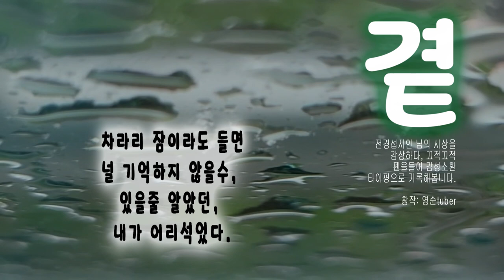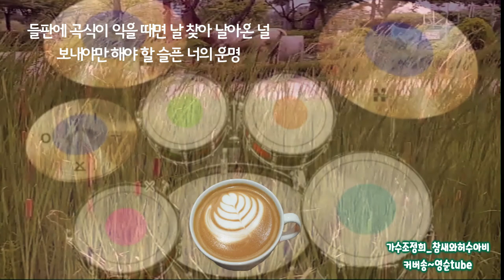🌸영순tuber 창작글_곁 , 이어지는노래 [조경수 참새와허수아비 커버 @영순tube]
전경섭시인 님 글 감상에

글 이 떠올라
즉흥  창작 해보았습니다
이어지는 노래 [조경수가수 참새와허수아비]
                           커버_@영순tuber

창작자 @영순tuber
제목 곁

글

내 곁에서 벗어나 보니
그대는 살만 하더냐?

널 기억하지 않을수
있을줄 알았다.

새벽녘 동이 틀 때부터
어두운 밤, 잠이 들때까지

너는 가지않고
내 곁에서
맴돌고 있었다.

차라리 잠이라도 들면
있을줄 알았던,
내가 어리석었다.

지독한 너의 독은

내 잠결에도 찾아와
나를 흔들어 놓는구나.